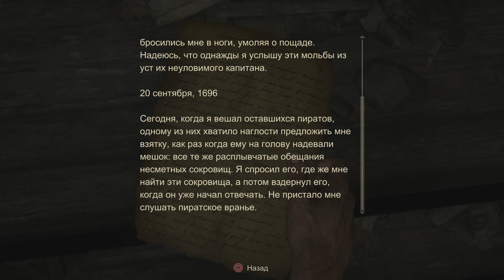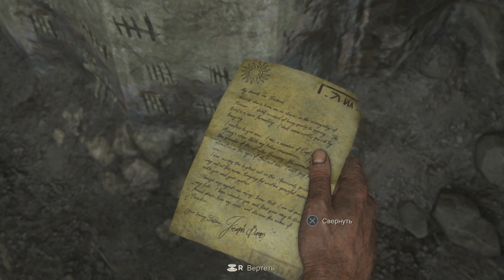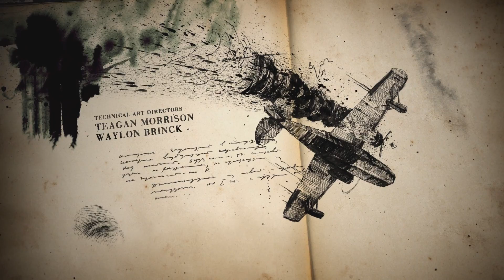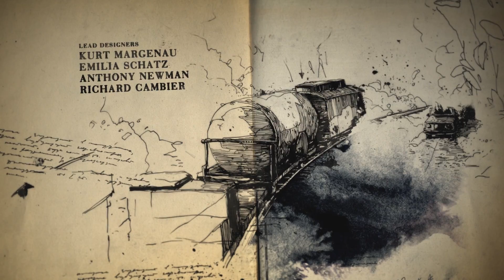Uncharted 4: Путь вора - Глава 2: Адово место (Прохождение на русском, 1080p)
В новой серии Uncharted 4: Путь вора нас ждет много прыжков по скалам и уступам. И мы собираемся найти первую подсказку ведущую к несметным сокровищам.

Ответы на вопросы, о том какой у меня ПК и как со мной поиграть, а также многие другие можно найти